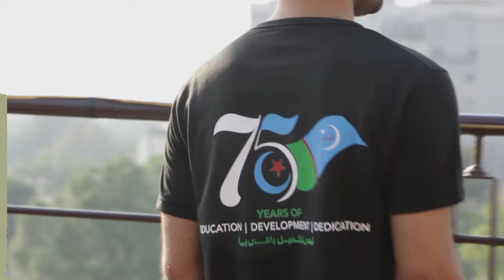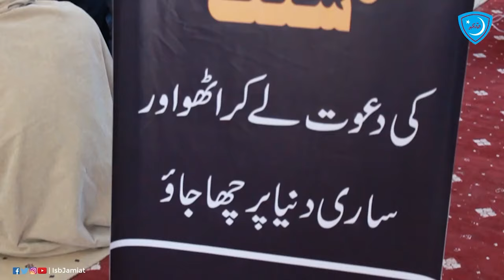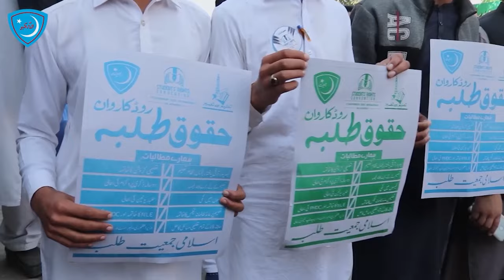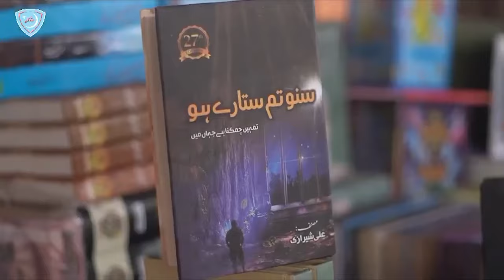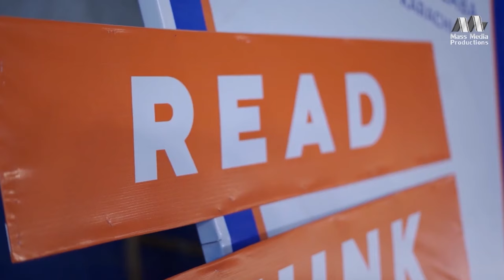Abhi Takmeel Baki Hai | Theme Track 01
This 23rd Of Dec, IJT  is set to complete its 75th Diamond Anniversary.
Continuing its Felicitations, Here’s a New Anthem under the theme:

‎ابھی تکمیل باقی ہے